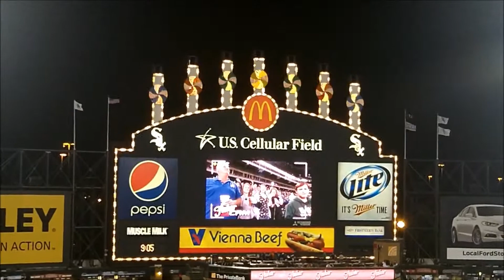Comiskey Park U S Cellular Field Scoreboard September 21, 2013